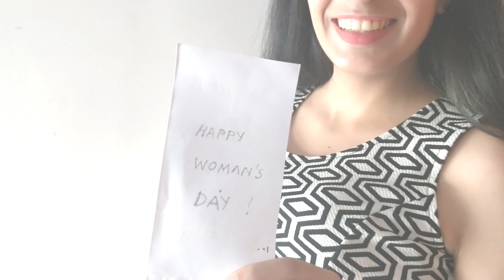WOMEN'S DAY MAGIC | FEMALE MAGICIAN | MAGICIAN ZENIA